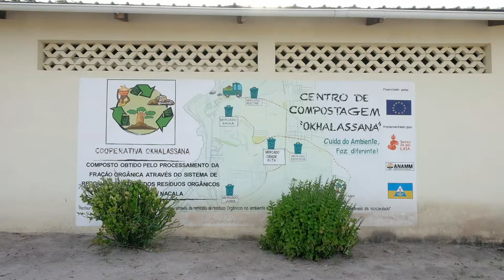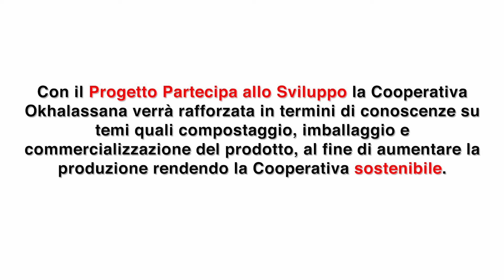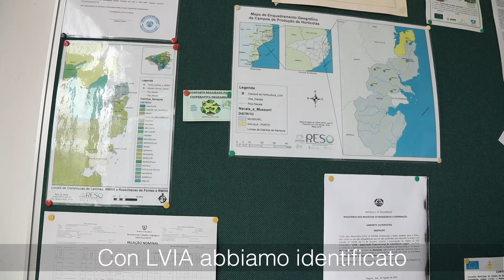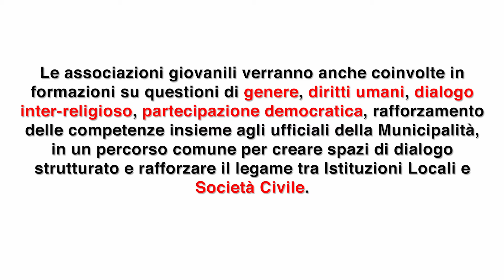Gestione partecipata e sostenibile delle risorse naturali a Nacala Porto, in Mozambico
Progetto "Partecipa allo sviluppo! Gestione partecipata e sostenibile delle risorse naturali per uno sviluppo socio-economico e ambientale integrato a Nacala Porto"  realizzato con il contributo dell’Unione Europea.

L' Associazione LVIA ha contribuito a creare un centro di compostaggio per la produzione in piccola scala di composto organico fertilizzante da utilizzare per combattere l’erosione, problema che affligge l’area di Nacala, nel Nord del Mozambico.

Il progetto ha evidenziato il contributo positivo che possono dare le organizzazioni della società civile alle istituzioni locali nella elaborazione di strumenti per una gestione più sostenibile e inclusiva delle risorse naturali, nonché la necessità di rinforzare le competenze sui modelli locali sostenibili di gestione delle risorse ambientali.